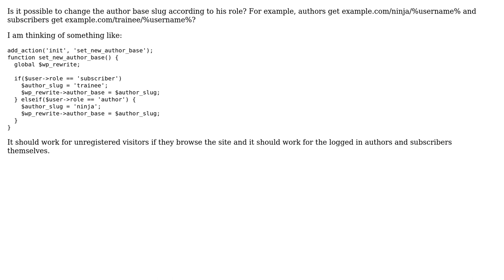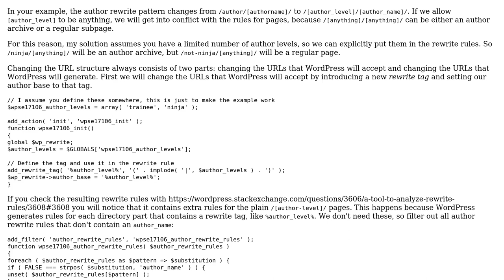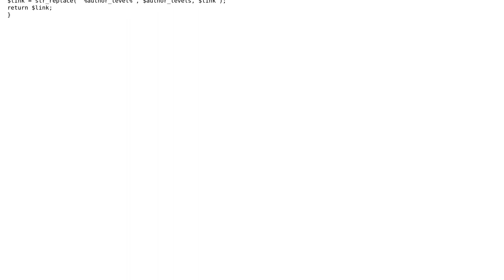Wordpress: Change author base slug for different roles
With thanks & praise to God, and with thanks to the many people who have made this project possible! | Content (except music & images) licensed under cc by-sa 3.0 | Music | Images & others | With thanks to user Maxim Zubarev user Jan Fabry and the Stack Exchange Network Trademarks are property of their respective owners. You are responsible for your own actions.